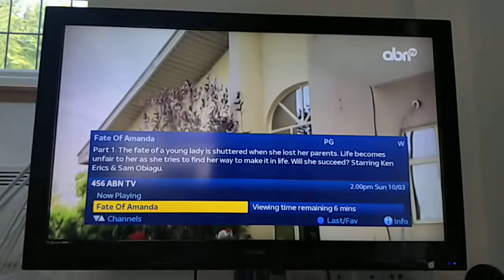Fate Of Amanda - Original Clip 6